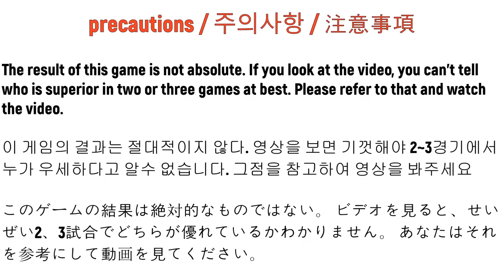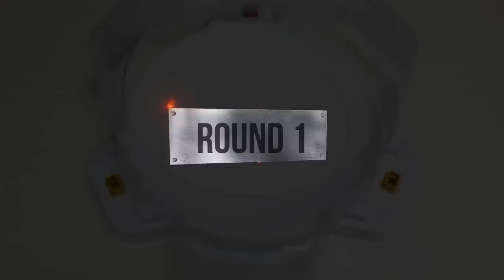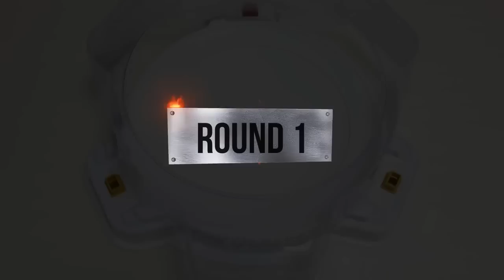Beyblade Burst God 【 Legend Spriggan VS ALL Season 2】 Marathon 베이블레이드 버스트 갓 ベイブレードバースト神